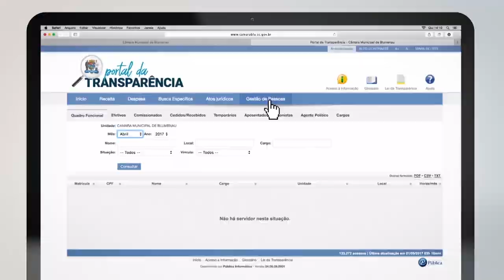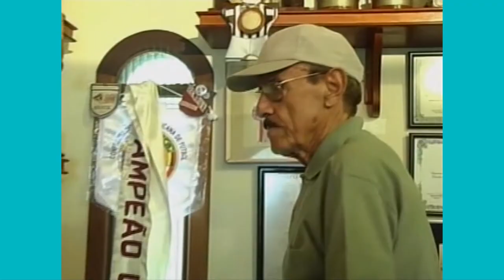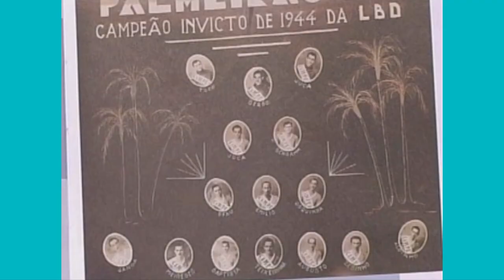TVL Esportes 11/06/2018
Confira a entrevista com Rodrigo Casca, técnico do Metropolitano e com Roni Aguiar, técnico do Blumenau.